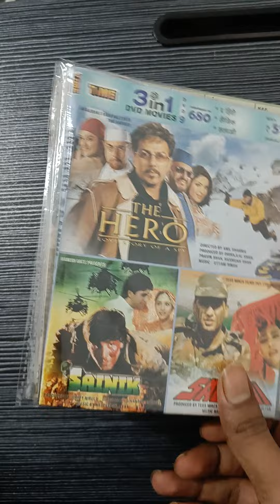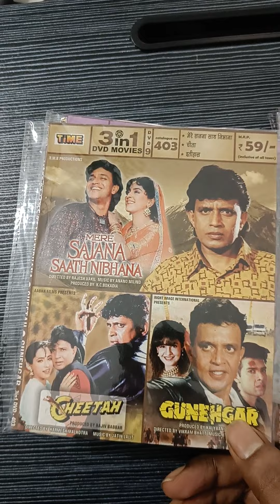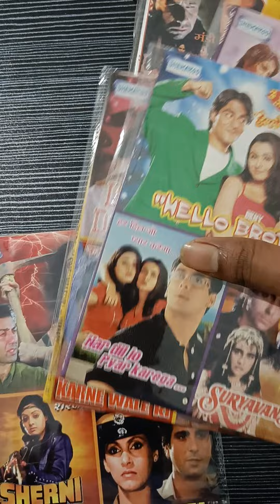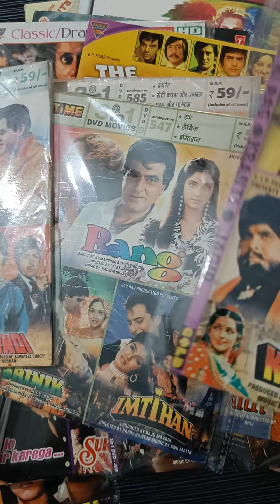DVD Sold to Uttar Pradesh | Gopi Kishen DVD, | Vcd Online Buy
mere sajana saath nibhana movie dvd
mere sajana saath nibhana full movie
mere sajana saath nibhana full movie download
gunehgar movie dvd
gunehgar full movie
gunehgar full movie download
jaani dushman dvd
jaani dushman full movie
jaani dushman movie download
kranti movie dvd
kranti full movie
kranti vcd
jail yatra movie dvd
jail yatra full movie
jail yatra full movie download
disco dancer dvd
disco dancer full movie
rang full movie
rang movie vcd
jagir full movie
jagir full movie download
jagir movie dvd
jigar full movie
jigar full movie download
jigar movie vcd
raja babu full movie
raja babu dvd
jai kishen movie vcd
jai kishen full movie
keemat full movie
keemat vcd
pehchaan full movie
pehchaan movie vcd
shaktimaan dvd
nagin full movie
nagin movie download
sainik movie dvd
the hero movie vcd
the hero full movie
gopi kishan movie vcd
gopi kishan full movie
khudgarz full movie
khudgarz movie download
khudgarz movie dvd
bruce lee movie vcd
bruce lee movies
satyamev jayate movie vcd
satyamev jayate full movie
billo baadshah full movie
billo baadshah full movie download
yaar gaddar full movie
yaar gaddar movie vcd
jaal the trap full movie
jaal the trap movie vcd
sunny deol movies dvd
dharmendra movies dvd
time movies dvd
time movies vcd
shemaroo vc
movies in time
bollywood rare movies
horror movies dvd
hollywood movies dvd
dvd online buy
vcd for sale
dvd for sale
bombino vcd
indus vcd
khatron ke khiladi movie dvd
khatron ke khiladi full movie
masoom movie vcd
masoom vcd
vijaypath movie dvd
vijaypath full movie
badle ki aag movie dvd
badle ki aag full movie
aisa pyar kahan full movie
aisa pyar kahan dvd
disco dancer movie vcd
dvd for sale